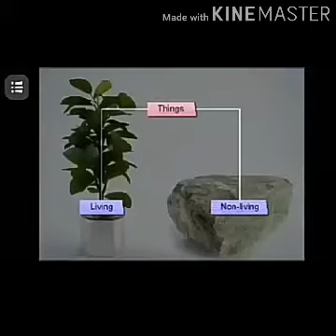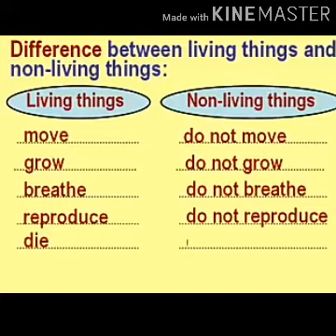KRSMA#Standard 3 EVS Part 4 Chapter 1 Blooming And Sprouting